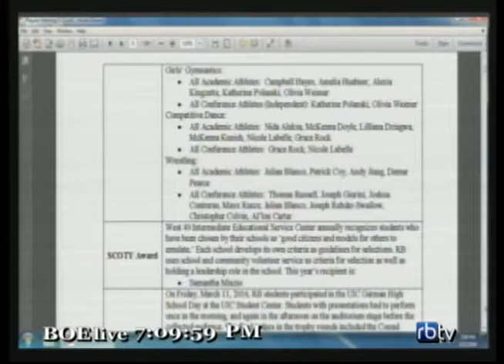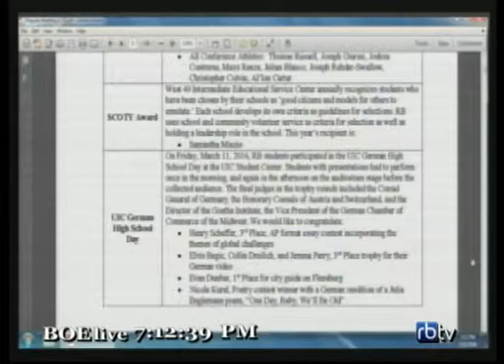Recognitions 032216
Part 01 of the March 2016 committee of the whole meeting of the Township High School District 208 Board of Education of Cook County in Riverside, Illinois.